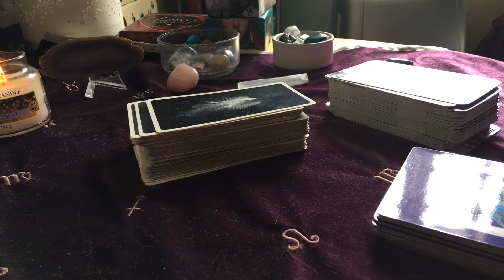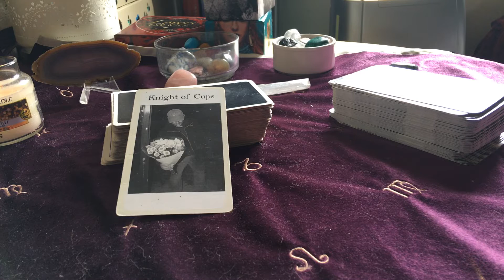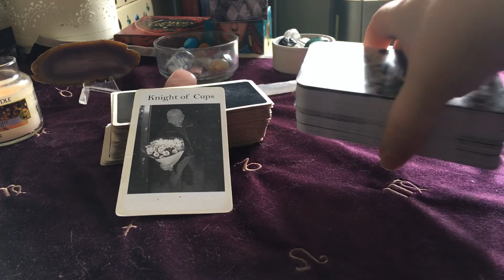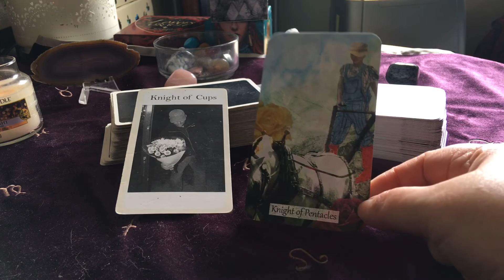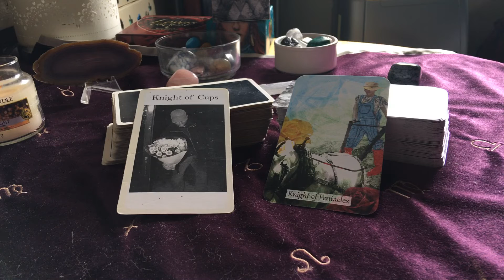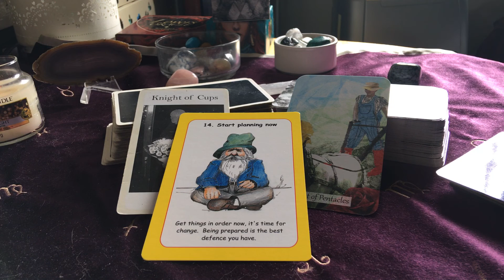Weekly Tarot reading 27th April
Two knights today so we are moving forward...
The textured tarot is currently our of stock but you can find Lisa Mc Gloughlin  on Etsy if she reprints or restocks.
for Brian's Deck